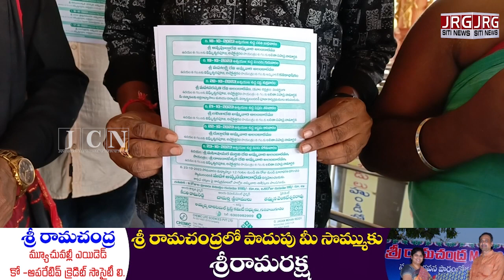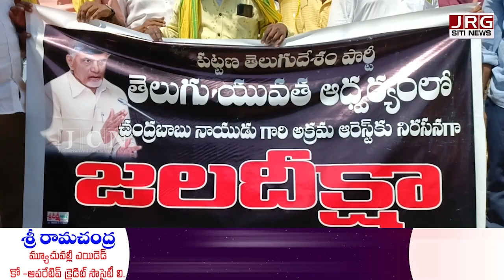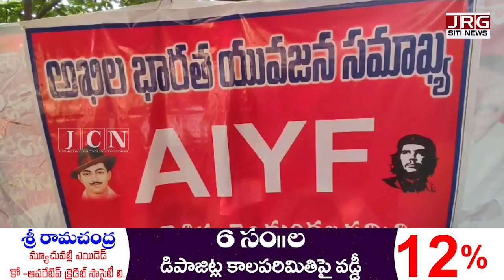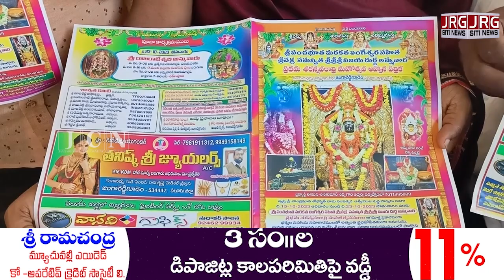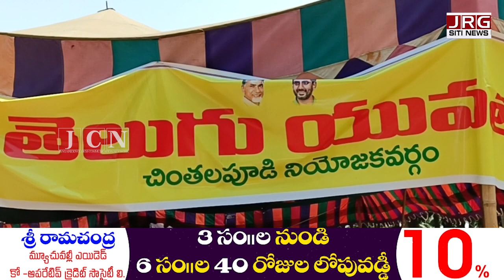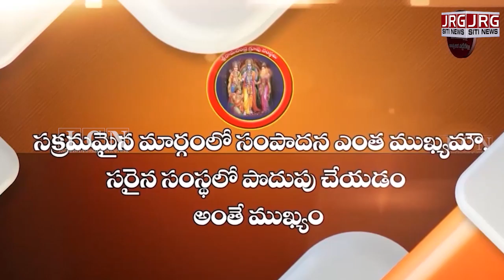SITI NEWS BULTEN 04 10 2023 || COLLECTOR ||MLA ||TDP ||AYYAPA || PRATHIBA ||CPI